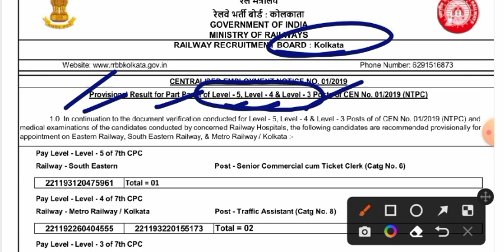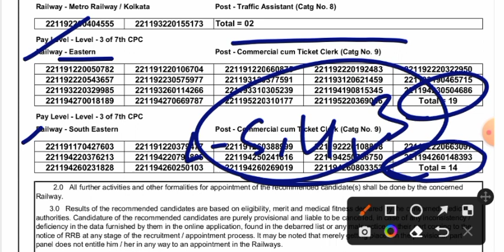RRB OFFICIAL UPDATE | एक और RRB से IMPORTANT NOTICE जारी | LEVEL 5,4,3 के CANDIDATE के लिए खुशखबरी